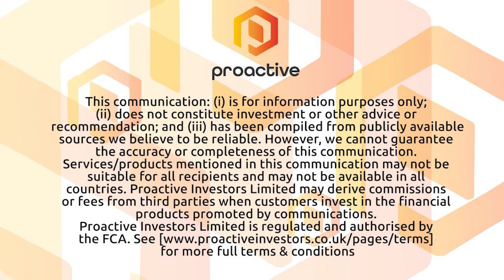Hillcrest Petroleum subsidiary Alset Innovation options to licence technology in E.U.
Hillcrest Petroleum (CVE: HRH-OTCPINK: HLRTF) CEO Don Currie joined Steve Darling from Proactive Vancouver to discuss the company securing an option to market licensing in the European Union for their patented technology which they say has been demonstrated in laboratory tests to potentially improve power generation and electrical vehicle efficiencies by up to 80%.

Currie discuss this technology and also tells Proactive, Hillcrest is still in the oil game and in fact, they are using that money to help fund green tech.